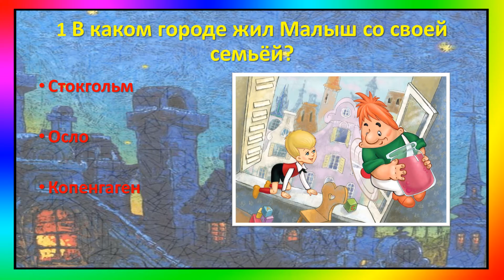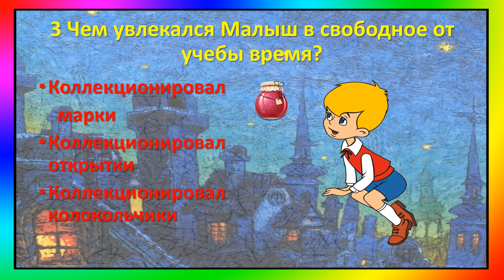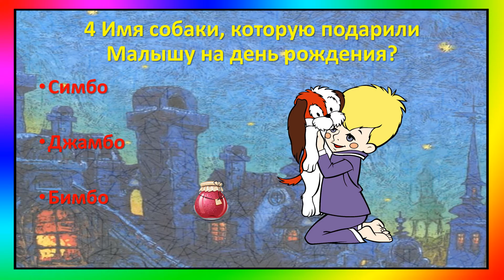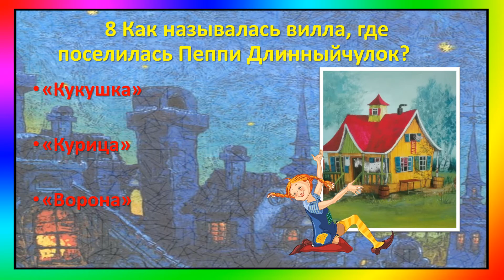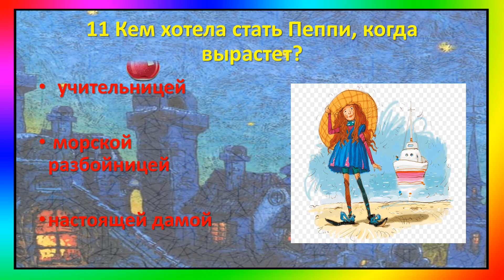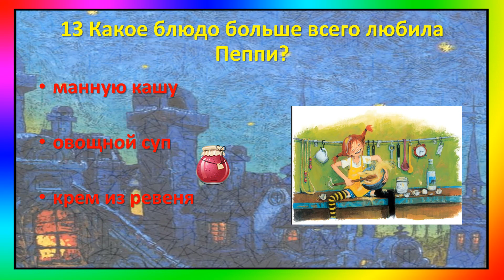Виртуальная викторина по сказкам Астрид Линдгрен.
Подготовлена библиотекой-филиалом № 43 с. Липовка.